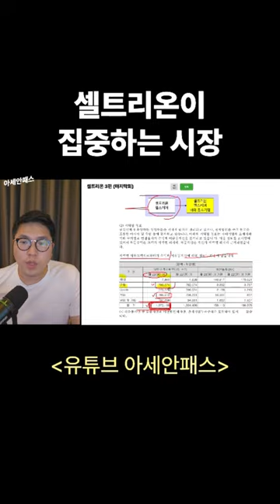셀트리온이 집중하는 시장